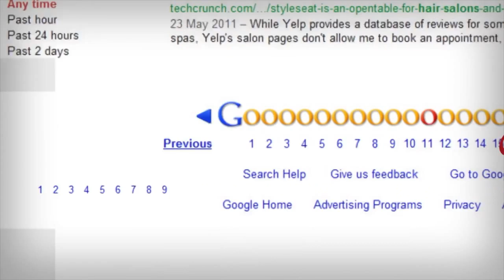How does your business get found online?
Hey, did you know?
Accurate business listings in the top directories has never been more vital to your company’s success.
Today’s consumers use directory information online to make buying decisions.
Over 50% of directory listings contain misinformation that results in lost business. Meaning directories are using your old phone number or have a wrong address listed.
I can help take charge of your presence with a tool that gives you instant access to over 60+ local and mobile directories and be sure that your business is found.
In addition, my team can help with your reputation management, social media management and website design.
I can get you more business, just ask me how